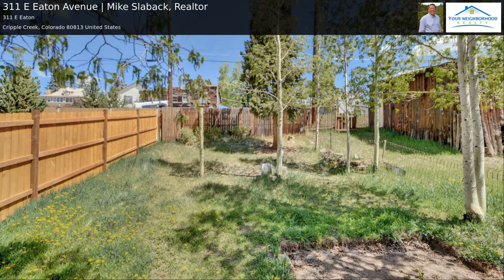311 E Eaton Avenue | Mike Slaback, Realtor